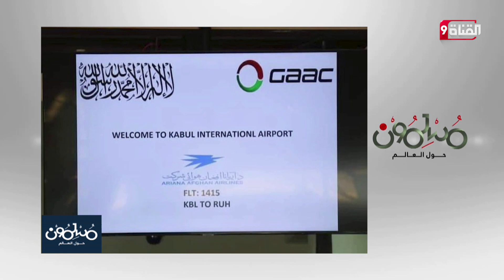شاهد.. طالبان ترفع راية التوحيد في مطار كابل الدولي